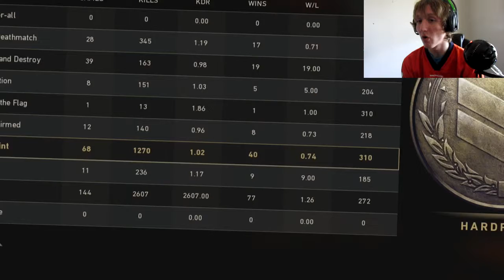BEST SETTINGS AND CLASSES FOR CALL OF DUTY WWII!!